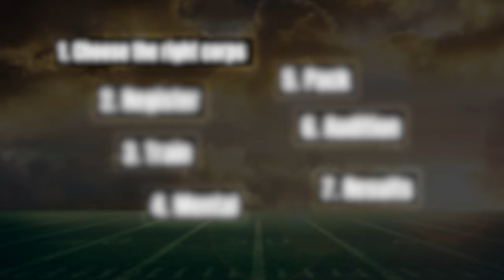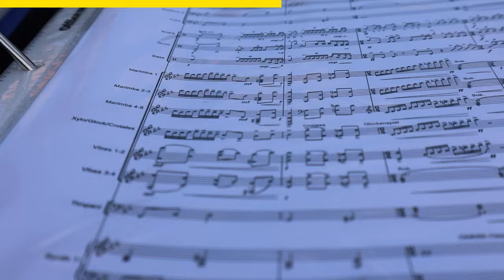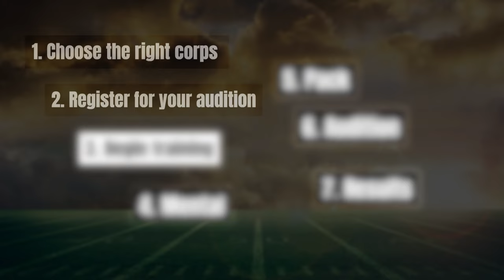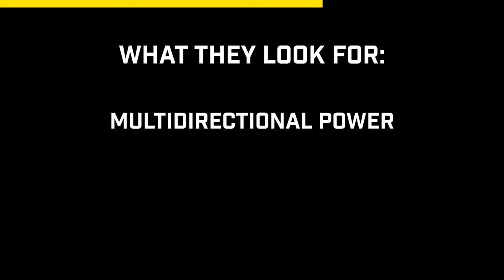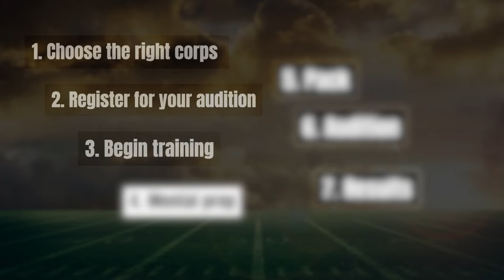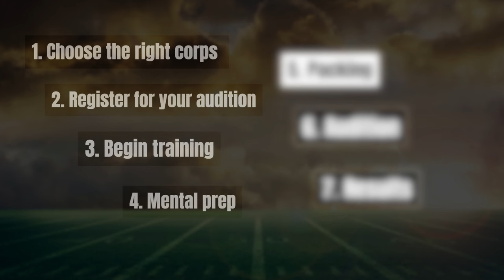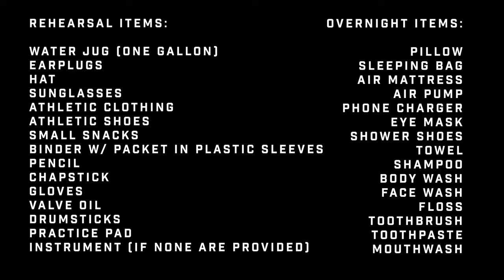DCI Auditions | A Complete Beginners Guide to Success!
Welcome to Forte Athletics' comprehensive guide on how to audition for DCI (Drum Corps International) if you're new to the process. Coach Daniel will walk you through the 7 key elements to secure your spot with a drum corps this summer.

In this video, you'll learn how to choose the right corps, register for your audition, prepare physically and mentally, and what to expect on your audition day. We'll also cover post-audition steps and frequently asked questions. Whether you're a brass, percussion, or color guard performer, we've got you covered!

DCI auditions can be daunting, but with the right guidance, you can take that first step towards your dream of marching in a drum corps.

Remember, your DCI journey starts with that first audition. Stay hungry, stay humble, and let's get those reps in!